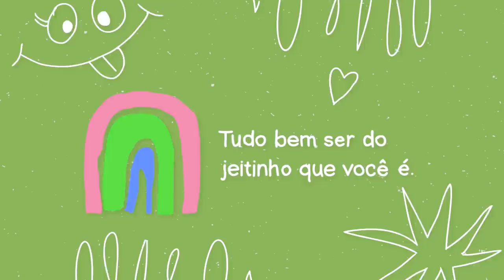COMIDA MEXICANA SUPER FÁCIL! (Guacamole, Chilli Beans e Nachos caseiros)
Mostro como eu faço uma comida mexicana deliciosa com ingredientes simples. Perfeita para comer em todas as ocasiões. Um primor!

Ingredientes Nachos:
- 1 xíc. de farinha de trigo
- 1 xíc. de farinha de milho
- 2 colheres de sopa de farinha de grão de bico (opicional)
- óleo e sal

Ingredientes Chilli Beans
- 3 xíc. de feijão cozido
- 1 pimentão vermelho
- 2 tomates
- 1 cebola
- 3 dentes de alho
- meia pimenta dedo de moça
- cominho, cúrcuma, tempero baiano, páprica e  chimi churri a gosto
- 3 colheres de sopa de extrato de tomate
- coentro e salsinha
- sal e azeite

Ingredientes Guacamole
- 1 abacate
- 2 tomates
- 1 cebola
- meio limão
- coentro
- sal

Edição: @EditaPraMimYT